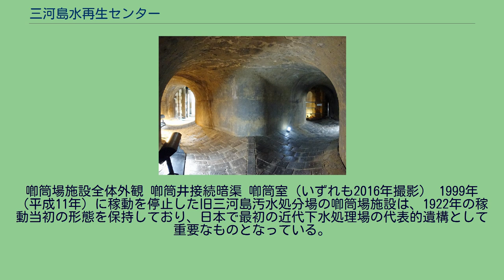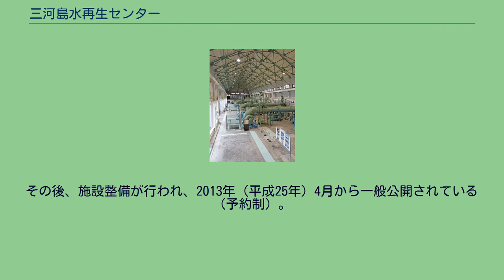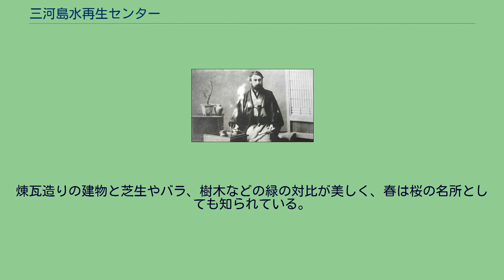三河島水再生センター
三河島水再生センター付近の空中写真。
国土交通省 国土地理院 地図・空中写真閲覧サービスの空中写真を基に作成（1989年撮影） 三河島水再生センター（みかわしまみずさいせいセンター）は、東京都荒川区荒川にある下水処理場。
1922年（大正11年）に稼動を開始した日本で最初の近代的な下水処理場である。
旧喞筒（ぽんぷ）場施設が国の重要文化財に指定されている。
敷地面積は197,878平方メートルであり、1日あたり700,000立方メートルの下水処理能力を持つ。
現在の処理区域は、荒川区・台東区の全域、文京区・豊島区の大部分、千代田区・新宿区・北区の一部で、計3,936haの下水処理を担っている。
処理方式としては標準活性汚泥法を採用。
処理水は隅田川に放流するほか、一部を東尾久浄化センターへ送っている。
汚泥は砂町水再生センターへ圧送している。
ウィリアム・K・バートン 明治維新後、都市部での急激な近代化に伴う人口・工場の増加によって、下水の処理が深刻な問題となってきた。
コレラ等の伝染病の流行もあって政府は衛生工学の専門家としてイギリスからウィリアム・K・バートンを招聘し、東京帝国大学教授・内務省顧問技師・東京市区改正委員会上水下水設計取調主任に任命。
1889年（明治22年）にバートンらによって東京市下水設計第一報告書が提出され、この時の候補地の一つとして三河島が挙げられた。
処理方法としては間歇砂ろ過が提案されたが、財政的な問題からこの計画は実行されなかった。
バートンの跡を受けて東京帝国大学教授となった東京市技師長中島鋭治によって1907年（明治40年）に計画が練り直され、東京市下水設計調査報告書が提出された。
この計画に基づいて1914年（大正3年）に着工。
東京市技師米元晋一を中心として建設が進められ、1922年（大正11年）に完成して運転を開始した。
処理方法としては散水ろ床法を採用した。
当初は現在の台東区のほぼ全域と千代田区の一部を処理区域とし、糞尿を自動車で搬入し、汚泥は船で品川沖に投棄していた。
稼動後、ろ床でのチョウバエの大量発生などがあり、また散水ろ床法ではいずれ用地が足りなくなることは明白であったため、1926年（大正15年）から活性汚泥法導入に向けての実験が始まり、1934年（昭和9年）にパドル式活性汚泥法の稼動が始まった。
さらに、戦後の1959年（昭和34年）には、現在の標準活性汚泥法を採用した。
喞筒場施設全体外観 喞筒井接続暗渠 喞筒室（いずれも2016年撮影） 1999年（平成11年）に稼動を停止した旧三河島汚水処分場の喞筒場施設は、1922年の稼動当初の形態を保持しており、日本で最初の近代下水処理場の代表的遺構として重要なものとなっている。
また、阻水扉室、沈砂池などの周辺施設も建設当初のまま残されている点も、近代下水処理場喞筒場施設の構成を知る上で歴史的価値が高い。
こうした点が認められ、2002年（平成14年）から2003年（平成15年）にかけて耐震補強工事が施された後、2003年（平成15年）3月6日に旧主ポンプ室及び関連施設が東京都の指定有形文化財（建造物）に指定された。
さらに、2007年（平成19年）12月4日には旧喞筒場施設が国の重要文化財（建造物）に指定された。
その後、施設整備が行われ、2013年（平成25年）4月から一般公開されている（予約制）。
2015年からは年一度、夕方から夜にかけて敷地内に多数の蝋燭を灯して建物を浮かび上がらせるキャンドルナイトを実施している。
　 重要文化財指定物件は以下のとおり。
ポンプ室、関連施設とともに、土地も重要文化財に指定されている。
旧三河島汚水処分場喞筒場施設 5所2棟 〒116-0002 東京都荒川区荒川八丁目25番1号 三河島水再生センターおよび旧三河島汚水処分場喞筒場施設の見学は事前予約を必要とする。
煉瓦造りの建物と芝生やバラ、樹木などの緑の対比が美しく、春は桜の名所としても知られている。
上部には荒川区立荒川自然公園が造成され、野球場、テニスコート、子供プール、池、遊歩道などが整備されている。